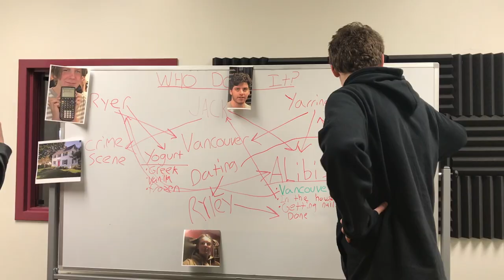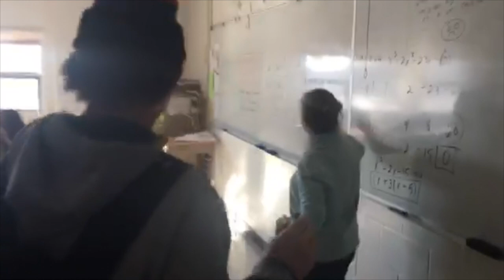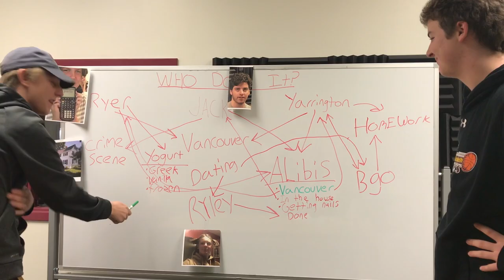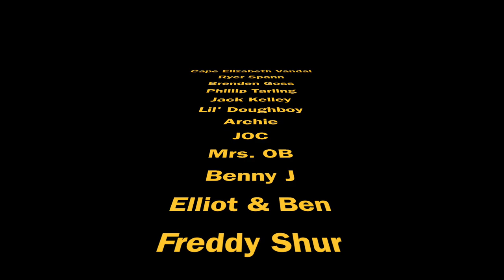Cape Elizabeth Vandal Ep. 1